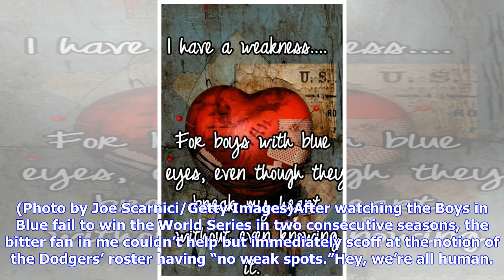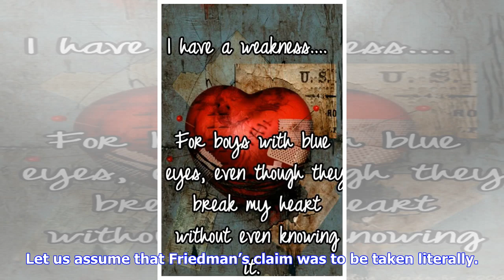Do the Boys in Blue Have Any Weakness?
Use your ← → (arrows) to browseLOS ANGELES, CA – JANUARY 07: Dodgers president of baseball operations Andrew Friedman introduces Pitcher Kenta Maeda to the Los Angeles Dodgers at Dodger Stadium on January 7, 2016, in Los Angeles, California. (Photo by Joe Scarnici/Getty Images)After watching the Boys in Blue fail to win the World Series in two consecutive seasons, the bitter fan in me couldn’t help but immediately scoff at the notion of the Dodgers’ roster having “no weak spots.”Hey, we’re all h...